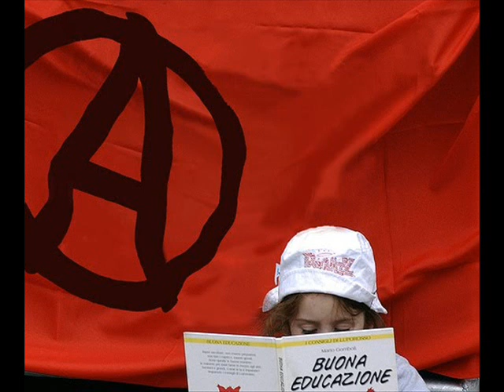Sabcats - The Good Fight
From Sabcats/General Strike split (Australia). Anarcho-syndicalist dub